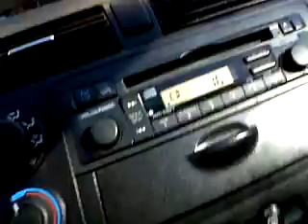04 Honda civic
04 honda civic with 2 pioneers subs and 1500watt infinity amp